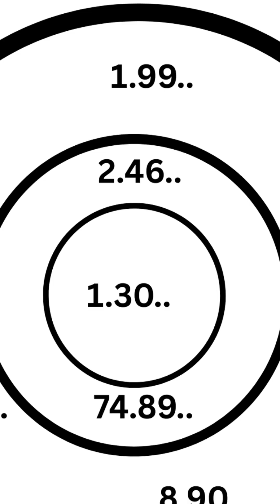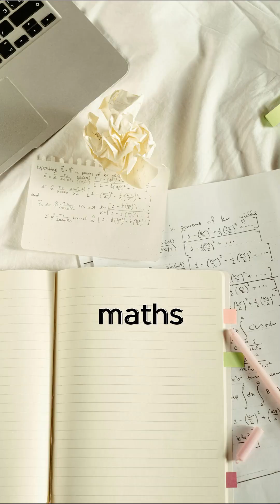The Timeless Gift of Pythagoras: The Shortcut That Shapes Our World